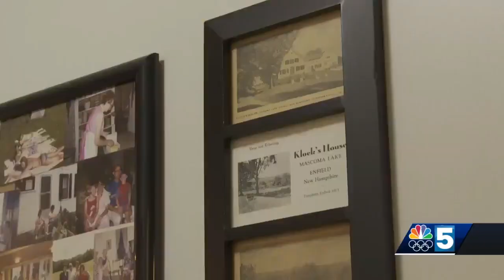Visions Expanding into Lebanon